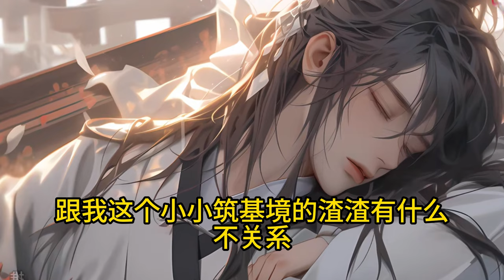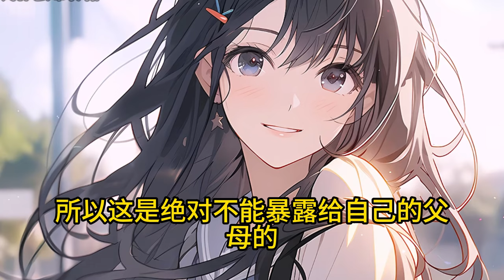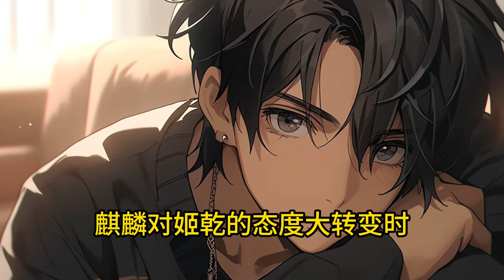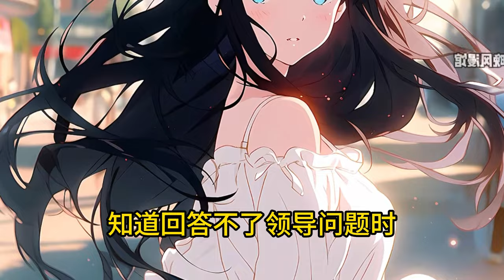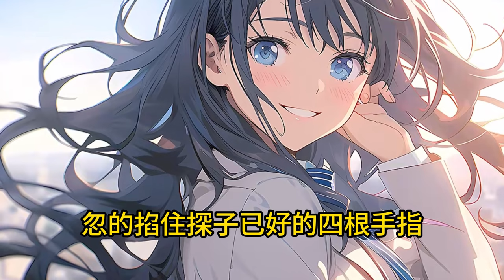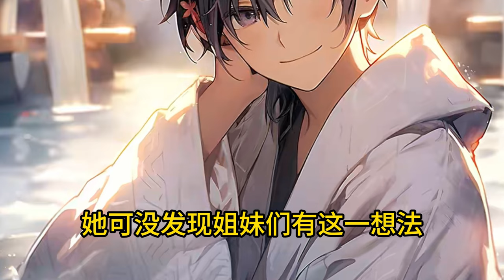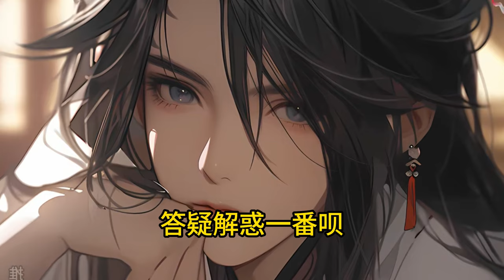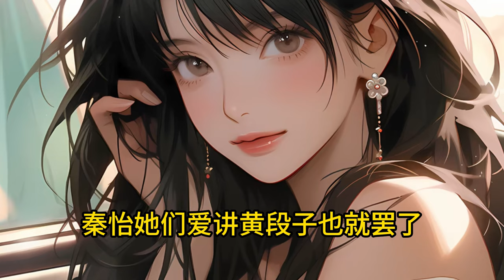《開局擺爛，只要擺爛就可無敵於天下》1-254（最新）只要擺爛，就可以獲得點數，提升各項實力。 本以為擺爛是主線任務，沒想到擺爛是日常生活。「家父姬成道！有大帝之姿！」「爺爺姬天風！塞外大魔神！」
姬乾穿越到天荒大陸，獲得了一塊屬性面板。
　　只要擺爛，就可以獲得點數，提升各項實力。
　　本以為擺爛是主線任務，沒想到擺爛是日常生活。
　　「家父姬成道！有大帝之姿！」
　　「爺爺姬天風！塞外大魔神！」
　　「老祖姬逍遙！準帝級強者！」
　　「舅舅慕雄槐！大乾朝皇主！」
　　「外公慕山海！聖地老聖主！」
　　有這麽硬的背景，姬乾實在是找不到理由不擺爛，「今日無事，勾欄聽曲吧。」